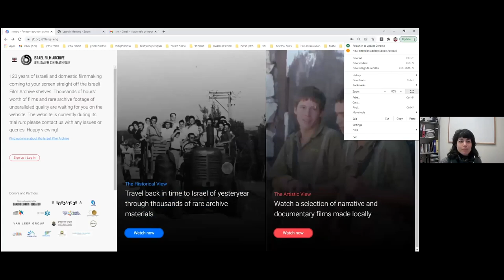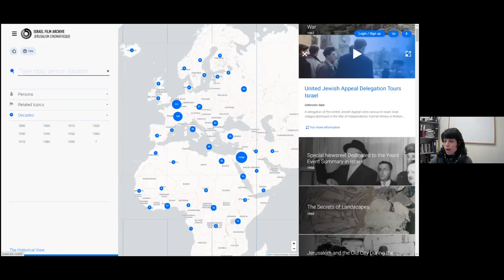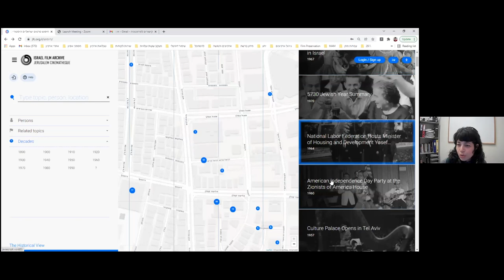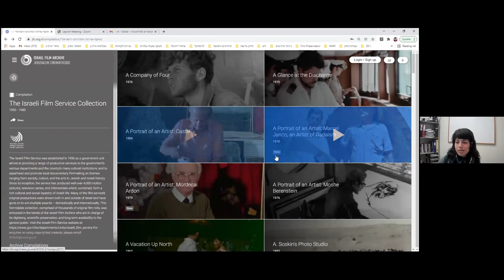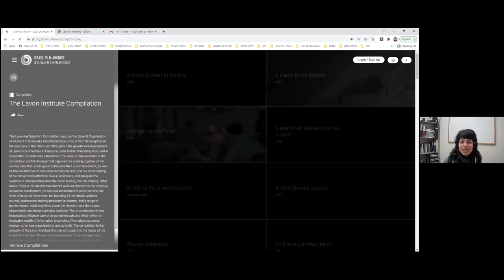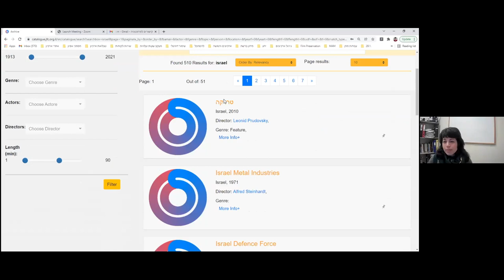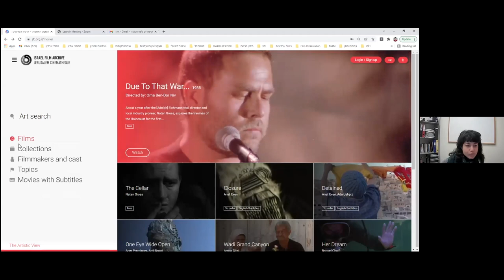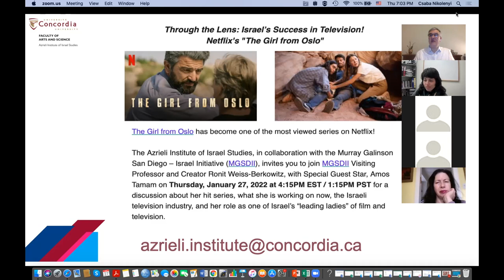Streaming 125 years of films' treasures from the Israel Film Archive with Hila Abraham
On January 27, 2022, the Azrieli Institute of Israel Studies hosted a virtual talk with Hila Abraham on Revolutionizing Audiovisual Memories of Israel: Streaming 125 years of films' treasures from the Israel Film Archive. The discussion was moderated by the Institute Director, Dr. Csaba Nikolenyi.

For the first time: The Jerusalem Cinematheque unveils the treasures of the Israeli Film Archive worldwide and online, allowing a rare glimpse into thousands of Historical and cinematic titles (digitized in 4K and subtitled into English), from 19th century to the present day @ JFC.ORG.IL. Following a 10 million USD digitization, preservation and in-depth research process initiated in 2015  – The new platform makes a substantial contribution in refreshing and updating Israel’s cinematic canon, and encouraging new research on Israel's audiovisual history as portrayed in thousands of features, documentaries, newsreels, industrial films, home movies and much more. We invite everyone to take part in this exciting journey we started seven years ago and now proudly share with the world.

Hila Abraham has been the director of the Israel Film Archive's Digitization, Digital preservation and Access program for the past 7 years. In 2010, after completing her MA in Film Studies at Tel Aviv University, she spent 4 years in United States working in film archives, film festivals and film curating, where she also graduated from the L. Jeffery Selznick School of Film Preservation in Rochester, NY (2014). Hila is the recipient of the Sony Pictures Scholarship from the Intl. Association of Moving Image Archivists, and an active advocacy member in the international arena of Film Archives.